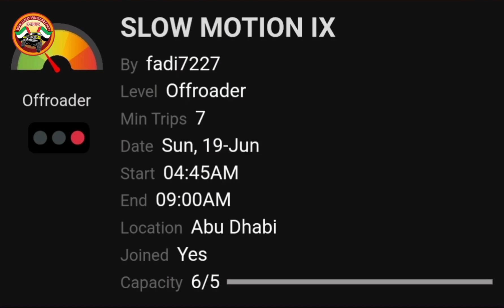UAEOFFROADERS, Slow Motion IX Trip. Led by Marshal Fadi Tamimi. 20220619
Trip with 4 Marshals
1. Fadi Tamimi
2. Abo Salem
3. Khaled AlHammadi
4. Tonyhajj